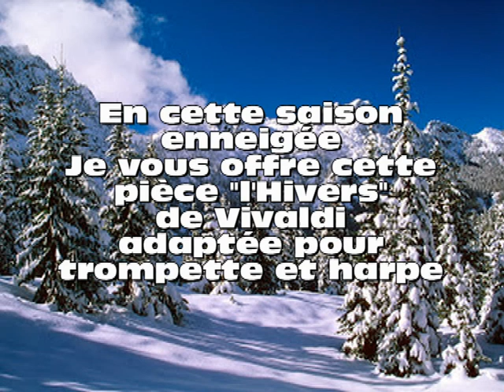Major Patrick Nicolle interprète l'hiver de Vivaldi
L'hiver des quatre saisons de Vivaldi